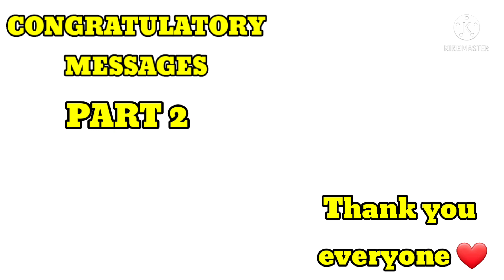PART2 II CONGRATULATORY MESSAGES FROM MY YT FRIENDS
Maraming salamat sa lahat. Kung hindi dahil sa inyo guys hindi ko ma achieve ito. Kaya super thank you sa love and support. God Bless us all!